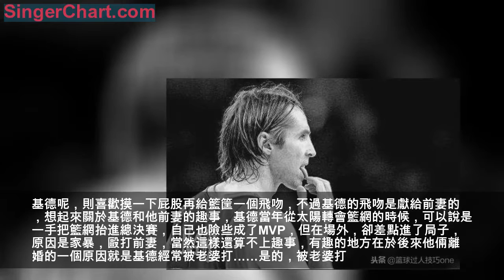NBA球員的奇葩「愛好」：老虎鯊魚都拿來當寵物，庫里有戀足怪癖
NBA球員們在比賽上激情四射，除了擁有精湛的籃球技術之外，和我們普通人一樣，在業餘生活中都是有自己的興趣愛好的，不過有些球星的愛好有點特殊。下面為大家選取幾個可能讓人大跌眼鏡的。
在我們生活中，有些人愛好養寵物，特別是女孩子喜歡養一些貓啊狗啊。NBA球星也有愛好養寵物的，不過下面這幾位有點誇張了。
1、奧尼爾養老虎
歷史級別的大中鋒奧尼爾，力量的象徵，他的愛好想必不同於凡人，據爆料，在他年過三旬後養了兩隻老虎，還不是普通的老虎，是孟加拉虎的一個變種—白虎！！在奧尼爾34歲生日上，他還將一隻白虎帶到了台上，這隻白虎也是十分的配合，溫馴的趴在了地上，看上去非常聽話，不知道來賓有沒有被嚇到。
2、霍華德養蟒蛇
曾經霍華德是聯盟中可以單換詹姆斯的男人，這個男人的愛好也是很不一般，他是一個養蛇愛好者，家裡養了幾十條品種各異的蛇，而且他很喜歡在社交網絡上曬自己的寵物蛇。從Instagram的照片來看，霍華德一身休閒裝，站在自己的豪宅中，手裡拎著一條淺黃+褐色相間的大花蛇，臉上笑咪咪的樣子，顯然樂在其中。現效力於猛龍隊的丹尼-格林也和霍華德一樣養著令人害怕的蛇。
3、大將軍養鯊魚
說起大將軍阿里納斯，這位「零號特工」，大家一定能想到他曾在科比頭上砍下過60分。他也愛好養寵物，不同的是這個寵物是生活在海里的鯊魚。據了解要養好這一隻鯊魚每月的費用要超過6000美元，真是活的不如鯊魚系列啊，這位大將軍應該是世界上最富有的鏟屎官了!
4、杜蘭特背書包
別看杜蘭特到了勇士後連2年拿FMVP，其實阿杜在進入聯盟不久時童心未泯，幾乎每一次出席發布會都會背著一個書包，因此有了書包杜的稱號，可能那段時間這位球星還沉浸在上學的時光中吧。
5、庫里戀足怪癖
勇士的當家球星史蒂芬-庫里之前的癖好更是奇葩，幾年前他的妻子艾莎-庫里在一檔日間脫口秀節目《The Real》中透露了自己丈夫的戀足癖。在名為「Cellphone Realette」的遊戲環節，艾莎被要求展示一張手機中的「不同尋常的照片」，艾莎展示的是一張她為庫里準備的腳的照片。小編真是沒想到庫里是這樣的小學生，不知道拿下兩連冠之後有沒有改掉這個不雅的癖好。
6、納什舔手指基德送飛吻

已退役的納什和基德兩位傳奇控衛，堪稱絕代雙嬌，不只是傳球上非凡的造詣，基德號稱基不攻，納什號稱納不防。還有他倆堪稱一絕的罰球準備動作。納什喜歡摸一下鞋再舔一下手。基德呢，則喜歡摸一下屁股再給籃筐一個飛吻，不過基德的飛吻是獻給前妻的，想起來關於基德和他前妻的趣事，基德當年從太陽轉會籃網的時候，可以說是一手把籃網抬進總決賽，自己也險些成了MVP，但在場外，卻差點進了局子，原因是家暴，毆打前妻，當然這樣還算不上趣事，有趣的地方在於後來他倆離婚的一個原因就是基德經常被老婆打……是的，被老婆打。
7、鄧肯愛摸頭
已經退役的馬刺巨星鄧肯，是一個不折不扣的摸頭狂魔，隊友難逃於他的「魔掌」，「慘絕人寰」的是他連對手都不放過！！
8、詹姆斯啃手指
多年前詹姆斯還在追逐聯盟第一人時也有個癖好，就是咬手指甲，可以看出那時候的小皇帝還是比較稚嫩的。現在看起來詹姆斯已經比較少這種鏡頭了。
大家都有什麼特殊愛好或者說癖好呢？歡迎留言一起分享哦。